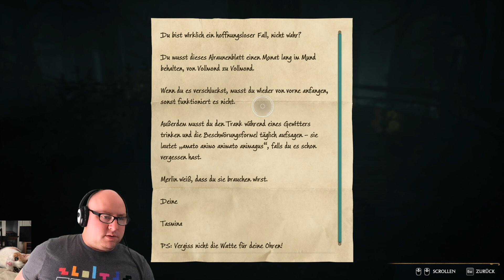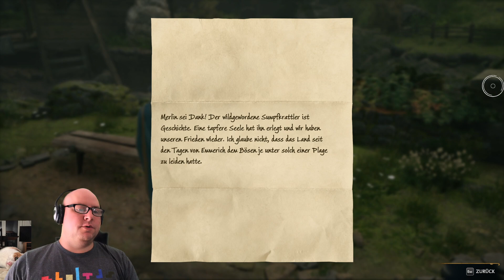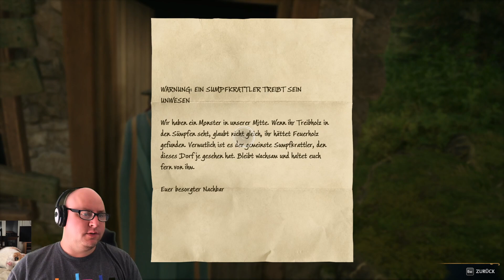Hogwarts Legacy - Pepelios Claritas rettet die Welt #26